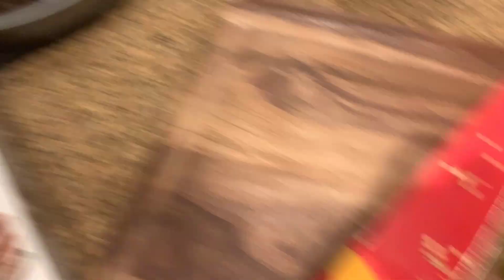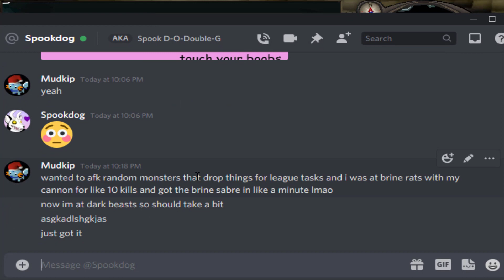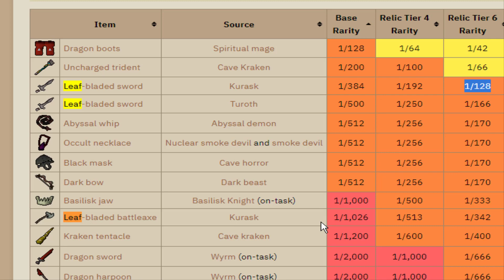Learning solo raids (Shattered Relics #28)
I've never taken the time to learn solo chambers of xeric, and I feel like leagues is the perfect opportunity to try!

Currently posting Old School Runescape OSRS Shattered Relics League videos at 9am Pacific time!